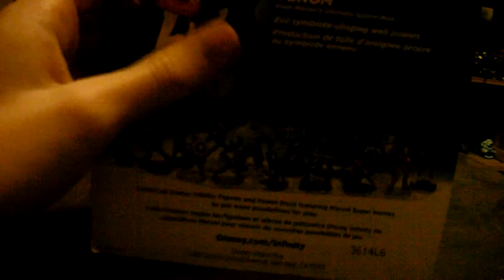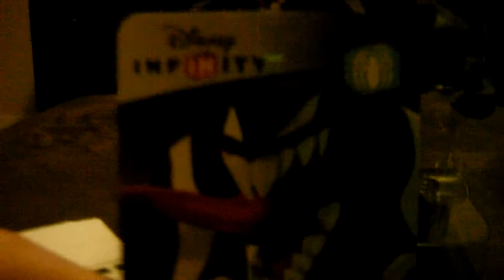Venom Toy Unboxing & Toy Review (Heavy)